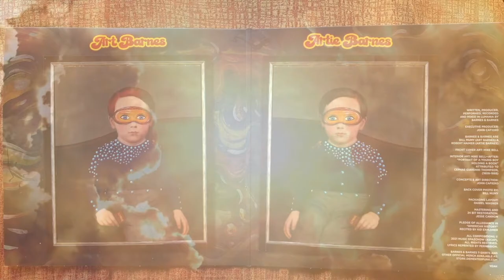BARNES & BARNES "PANCAKE DREAM" | Official HD Trailer (2021) | WTF | Film Threat Trailers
All-new full length album by cult icons Barnes & Barnes! The demented duo behind the classic novelty hit ”Fish Heads” (the #1 most requested song of all-time on the ‘Dr. Demento Show’), present a new listening experience in ‘Outsider Music for Insiders’.

Starring Bill Mumy (Art Barnes) & Robert Haimer (Artie Barnes). Art Direction by John Cafiero.

Barnes & Barnes "Pancake Dream" is now available in retail and online.